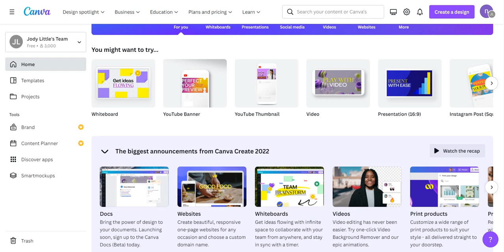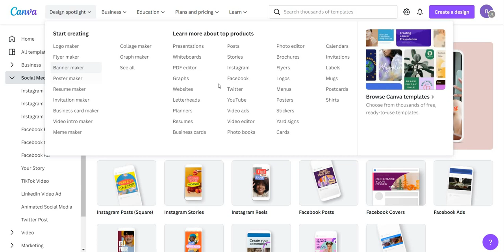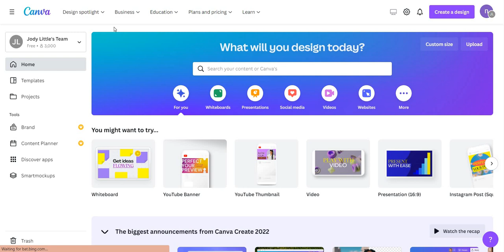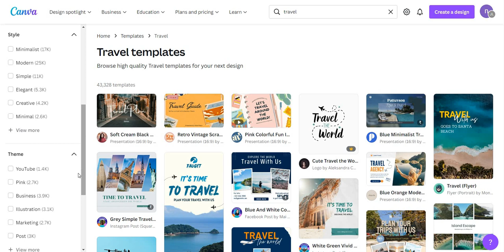Inspiration and examples of youtube thumbnail